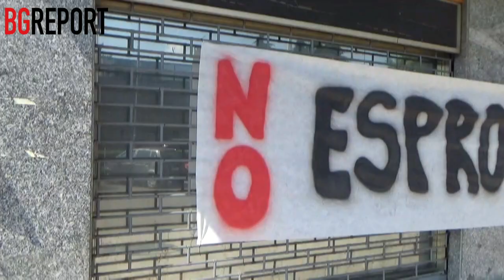Il comitato di Zingonia si oppone agli espropri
Zingonia – Si é svolta domenica la protesta dei residenti del quartiere di Zingonia contro l’abbattimento delle torri e il conseguente esproprio da parte del comune. Le strutture sono ormai sotto l’occhio dell’amministrazione, che mira ad abbatterle per attuare un piano di riqualificazione sul territorio di Ciserano. Le torri verranno sostituite da altri due edifici, destinati in un primo momento solo a servizi commerciali, in una zona come quella di Zingonia in cui attività simili, già abbondantemente presenti, non possono essere certo considerate di successo. Solo in seguito, e con investimenti privati ancora incerti, tramite il ricavato ottenuto dalla vendita delle due volumetrie, saranno avviate le costruzioni di edifici destinati all’housing, con canoni di affitto agevolato. Continua su